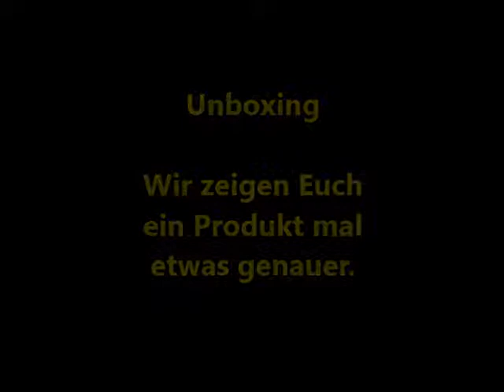Unboxing: Rick and Morty – Space Cruiser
Heute packen wir den Rick and Morty – Space Cruiser Ride aus und schauen ihn etwas genauer an :-D